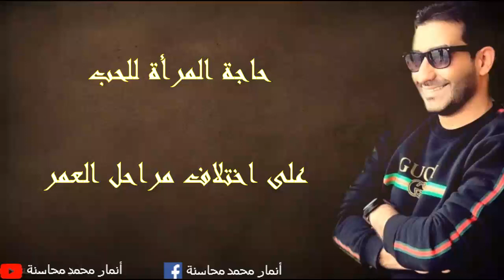سؤال محيّر يُوَجَّه للشاعر أنمار محاسنة .. ماذا أجاب! 😲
سؤال محيّر ومثير للجدل يُوَجَّه الشاعر أنمار محمد محاسنة أثناء لقائه في برنامج حديث المساء برفقة الإعلامي أيهم الهاشمي (عرفان السباهي) في إذاعة هوا دجلة

انمار
إذاعه
اذاعة
أرقم محاسنة
ارقم محاسنة
محاسنه
حاجة
المرأة
الفتاة
الصبية
الشاب
الشابة
الحب
العشق
الغرام
الحنين
الهجر
اختلاف
مراحل العمر
الغرور
الاهتمام
أمان
الأمان
الشيخوخة
خريف العمر
اللوعة
محرج
ساخن
+18
للكبار
للكبار فقط
سؤال جدلي
سؤال محير
سؤال غير متوقع
الأدب
الشعر العربي
لقاء صحفي
لقاء تلفزيوني
هشام الجخ
تميم البرغوثي
نزار قباني
درويش

روابط الحلقات الرائجة 🔥🔥
روابط قائمة التشغيل (لقاءات إذاعية):

أنمار محاسنة
الشاعر أنمار محاسنة
من روائع الشعر العربي
مع تميم البرغوثي aj+
أمير الشعراء
روائع الغزل العذري
تميم البرغوثي في القدس
روائع الأدب
شعر غزلي جميل
الشعر العمودي
شعر رائع